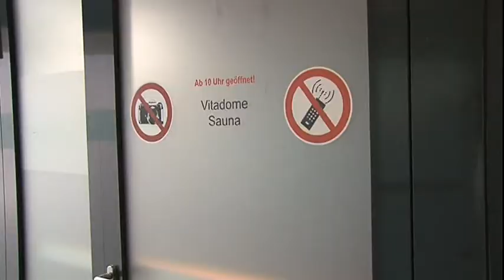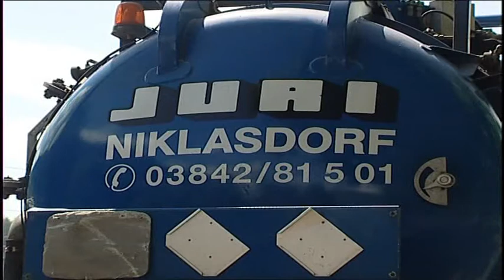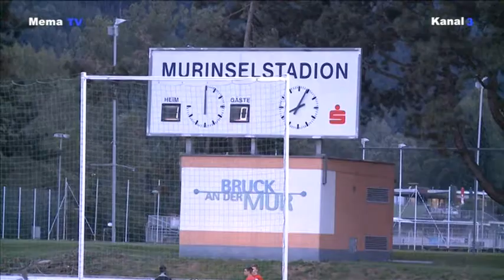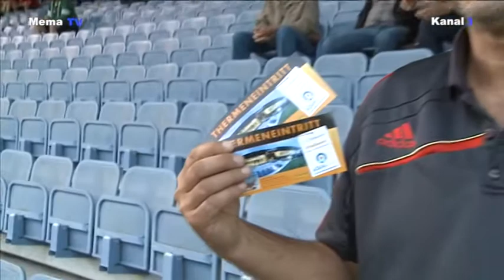Fussball 17.08.2013 Bruck-Trofaiach